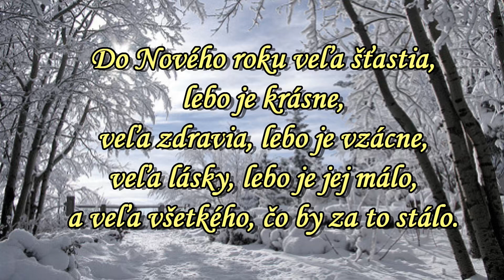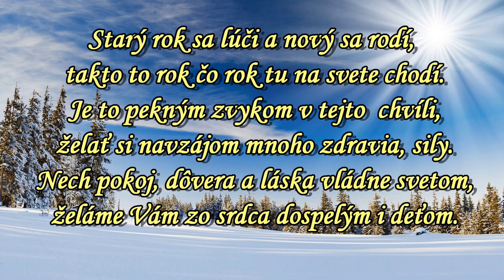NOVÝ ROK 2019